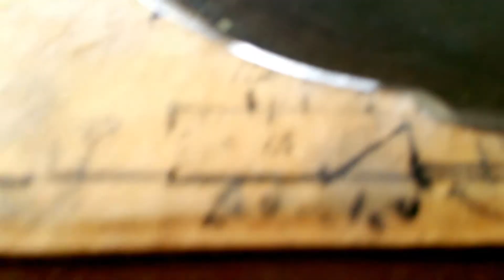草刈機の刃を電動モーターで研いでみる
電動草刈機の刃こぼれを自分流に研いでみました。
使っている道具は井戸ポンプのモーターの軸にチャックを溶接してある電動モーター仕様です。
三枚の内右側２枚は研ぎ終了です。　左の一枚はこの後研ぎました。